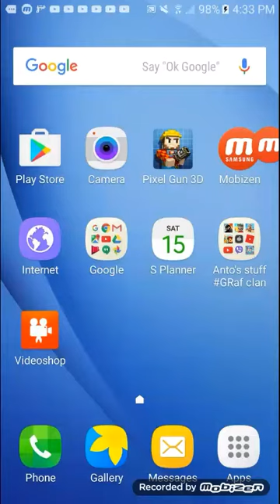360 mlg noscope with intervention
Watch with phone or anything standing up